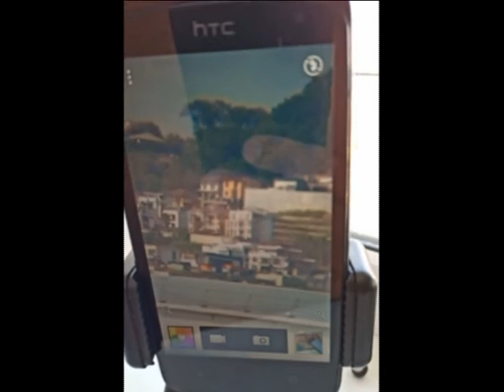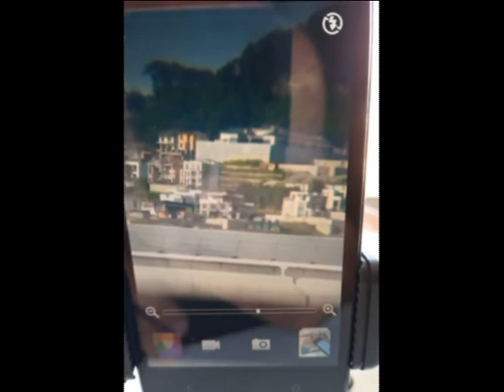#товарыИзКитая. Телескоп-насадка на смартфон для фото и видео. Реальное тестирование.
Данный монокуляр заявлен производителем как приставка к смартфону для фотографирования удаленных объектов. В этом видео я покажу как собрать полученное приспособление и закрепить в нем свой смартфон. Давайте посмотрим какие получаются фотографии и видео с использованием данного устройства.
И ещё для информации: в комплекте монокуляра есть ремешок для ношения его в руке, так что этот монокуляр можно брать в путешествия и походы как небольшую подзорную трубу.